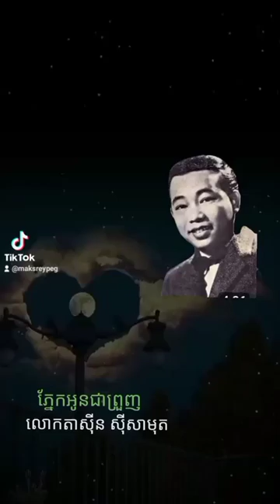3 កក្កដា 2023